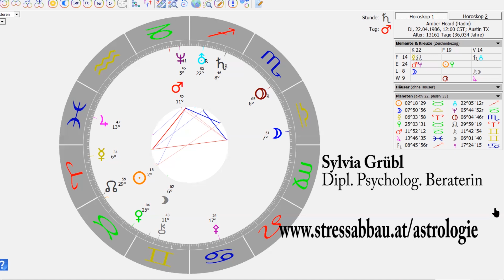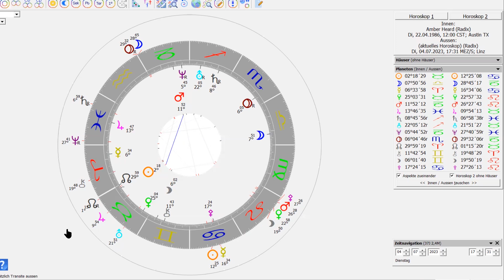Die dunklen Motive von Amber Heard | Horoskopanalyse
Ist eine Persönlichkeitsstörung von Amber Heard für die Trennung und massiven Vorwürfe gegen Johnny Depp verantwortlich? Borderline oder was steckt dahinter? Wie geht es weiter mit ihr, persönlich und beruflich als Schauspielerin? Die astrologische Analyse zeigt Hintergründe auf.

Astrodings
Sylvia Grübl
Dipl. Psycholog. Beraterin